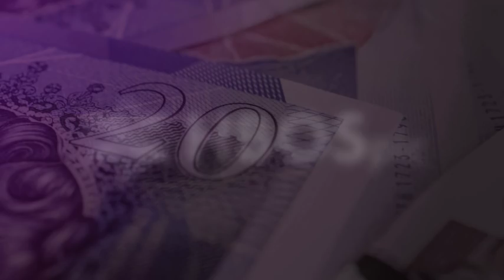Six jailed in HBOS £250m fraud case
A group of city workers who took part in a quarter-of-a-billion pound scam, and spent the cash on luxury holidays, designer goods and prostitutes, have been jailed. The five men and one woman caused businesses to go bankrupt by giving them loans they couldn't afford.